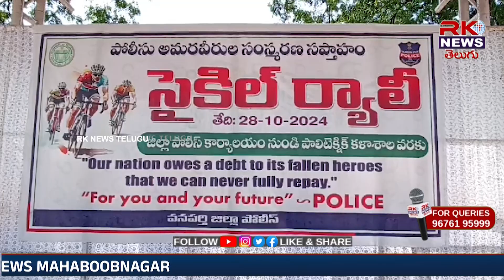//RK NEWS//పోలీస్ అమరవీరుల సంస్మరణ సప్తహాని పురస్కరించుకొని సైకిల్ ర్యాలీ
పోలీసులు ఉన్నది కేవలం ప్రజల మాన ప్రాణ రక్షణ కోసం శాంతిభద్రతన పరిరక్షణ కోసమే అన్న విషయాన్ని తెలియజేసేలా ఈ సైకిల్ ర్యాలీ - వనపర్తి జిల్లా ఎస్పి రావుల గిరిధర్ police @rknewstelugu2655